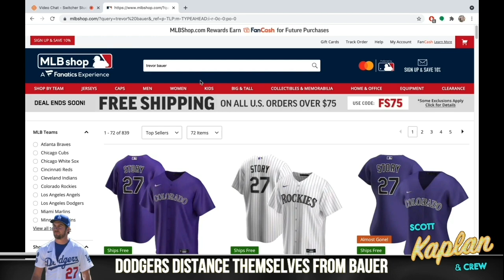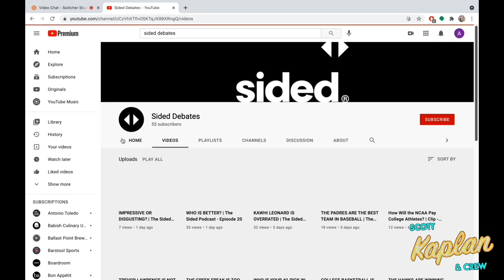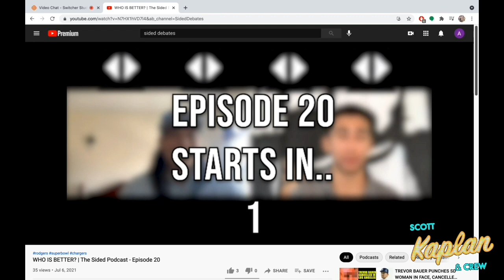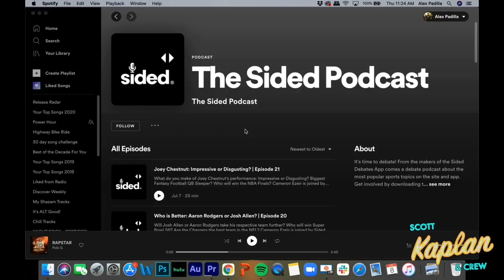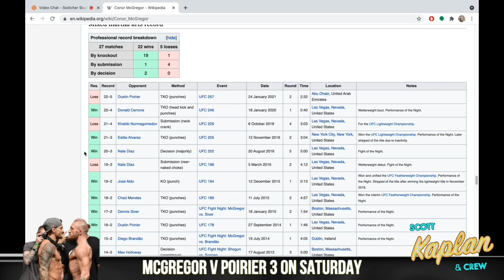CHRIS PADDACK MUST GO | OHTANI IS NOW MUST WATCH TV | DODGERS DISTANCE SELVES FROM TREVOR BAUER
Chris Paddack has a career worst outing and the Padres need to move on. Shohei Ohtani hits a league high 32nd home run. The Dodgers continue to distance themselves from Trevor Bauer. Burt Grossman joins the show.